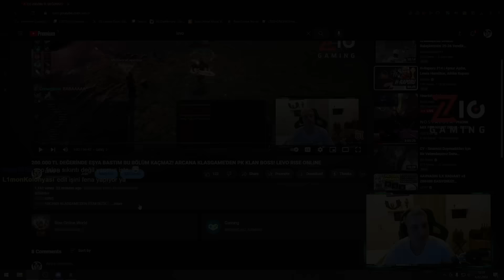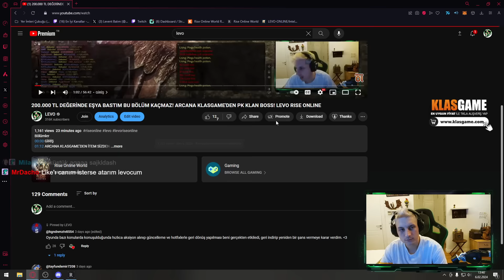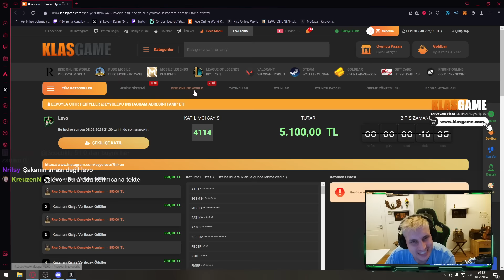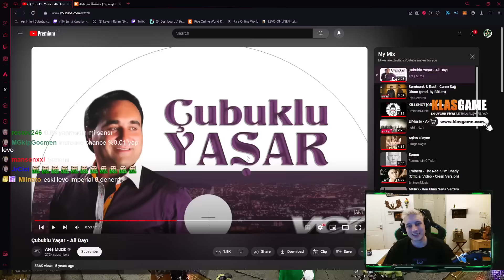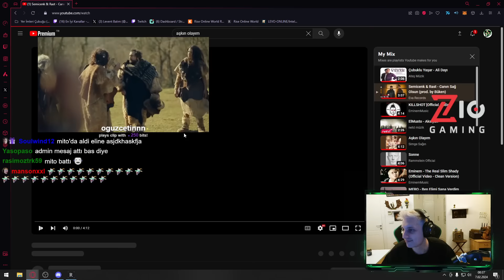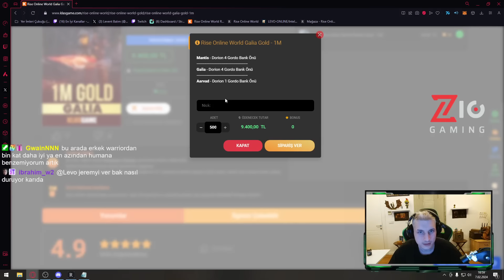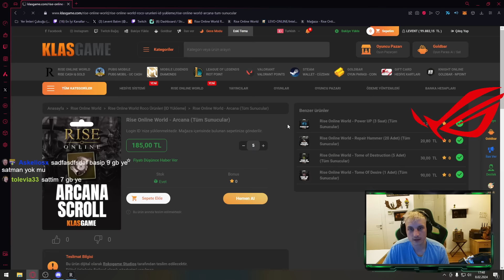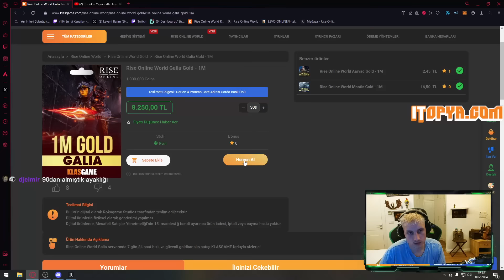+8 SETİMİZ TAMAMLANIYOR YENİ TAKILAR ZIRHLARA RÜN DENEMESİ 2 SEVİYE KLAN BOSS DV PK LEVO RISE ONLINE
Bölümler
00:00 GİRİŞ
01:15 +8 WARRIOR ELITE ZIRH UPGRADE
10:25 ÇARI DİZMEYE DEVAM TAKILAR
13:16 ZIRHA RÜN DENEMESİ
14:23 ÇARIN CİNSİYETİ DEĞİŞİYOR
15:41 ÇAKTIRMADAN UPGRADE
16:23 +1 KNIGHT EARRING
16:34 TAKI DİZMEYE DEVAM
19:01 JEREMIAS RÜN DENEMESİ
19:38 +8 ZIRH UPGRADE DENEMELERİ
20:42 +8 WARRIOR ELITE AYAKLIK ALIYORUZ RÜN DENEMESİ
22:09 +8 UPGRADE DEVAM
22:41 SOLO DUNGEON DROPLARI
23:09 HARD CLAN BOSS 2. SEVİYE
27:44 DV BOSS KOVALIYORUZ
30:46 EKİPLE DEATH VALLEY PK
54:29 KAPANIŞ

OYUN ALIŞVERİŞLERİNİZİ 7 GÜN 24 SAAT GÜVENLE YAPABİLECEĞİNİZ KLASGAME'E BU LİNKTEN HEMEN KAYIT OLUN VE ALIŞVERİŞE BAŞLAYIN!